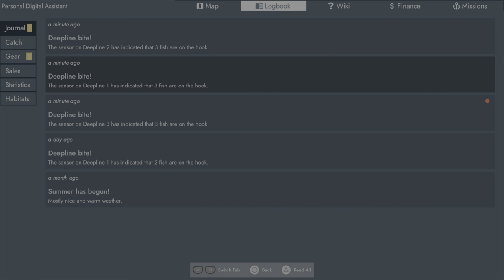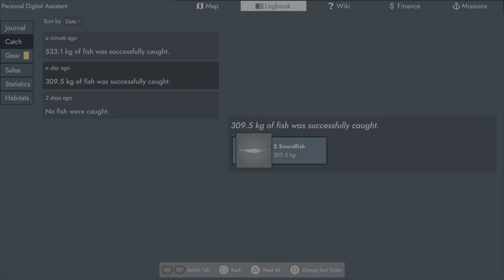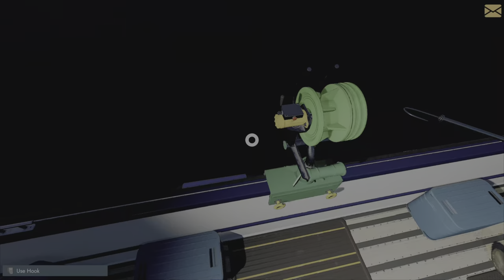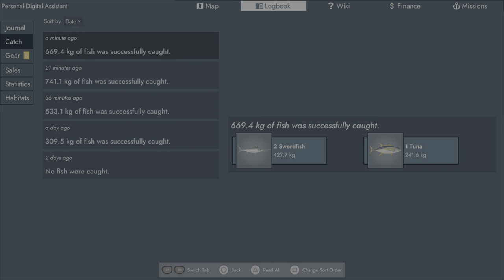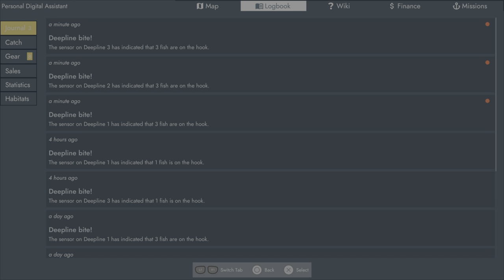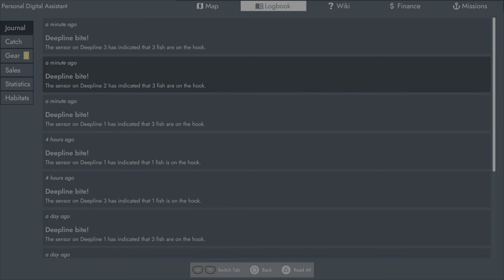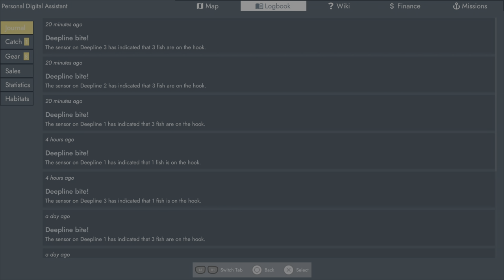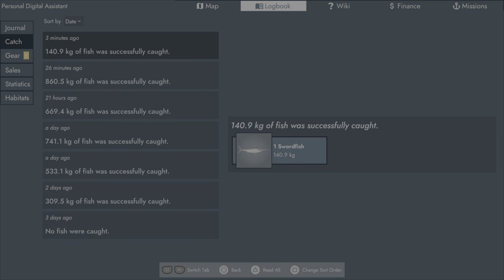Fishing North Atlantic - Swordfish Hunt [PS5] Gameplay EP1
Fishing: North Atlantic is a singleplayer game in the Fishing

Kommersiell fisking i Nord-Atlanteren! Oppdag det majestetiske Nova Scotia i Canada mens du beundrer det store mangfoldet av sjøliv. Let etter havets gull med oppgraderbare fiskebåter med forskjellig fiskeredskaper etter hvert som du går videre i fiskekarrieren.